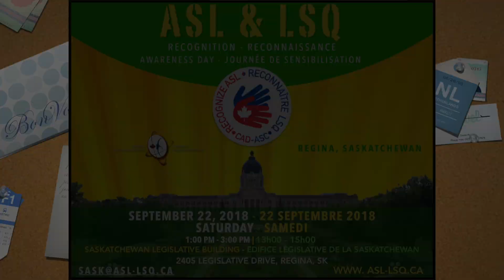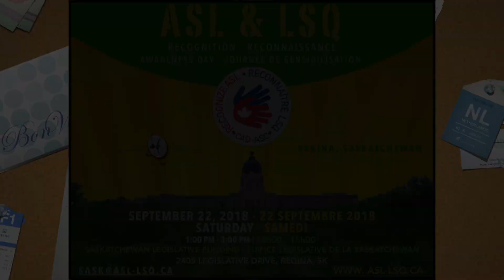ASL & LSQ Recognition Awareness Day in Saskatchewan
This video is about ASL LSQ